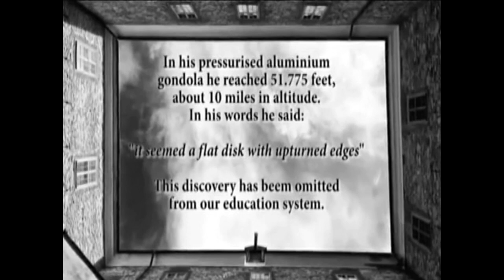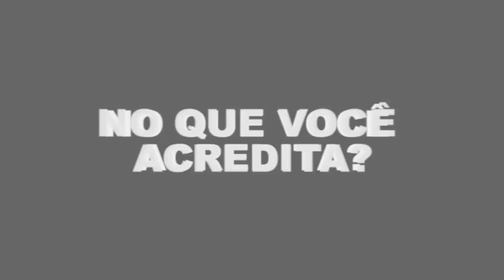Auguste Piccard - August 1931, Popular Science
Auguste Antoine Piccard (Basileia, 28 de janeiro de 1884 – Lausana, 24 de março de 1962)

SEGUE ABAIXO LINK DE CÓPIA DIGITAL DA REVISTA SCIENCE (COMPLETA), AGOSTO DE 1931